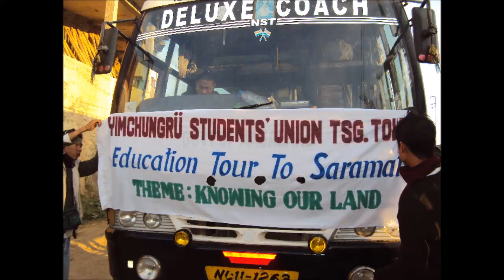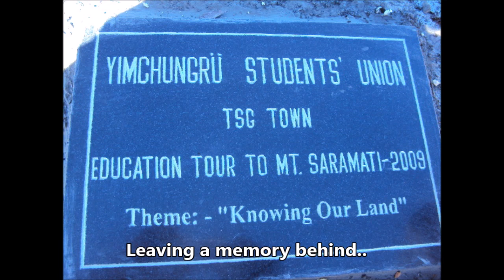Mt. Saramati//The highest peak of Nagaland//YSUTT Education tour// 2009 flashback.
2009 memories where Yimkhiung Students Union Tuensang Town (YSUTT) had an education tour to Mt. Saramati the highest peak in Nagaland which is located in Pungro subdivision dist. Kiphire. It's so sad that three of our friends on the team are no more with us today 😞🥺.